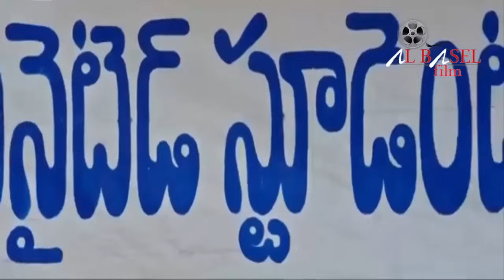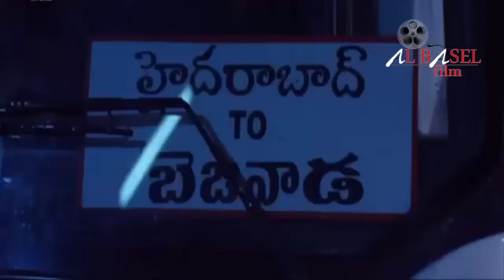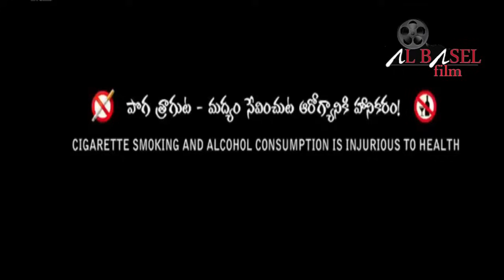فيلم الاكشن والجريمة 2024